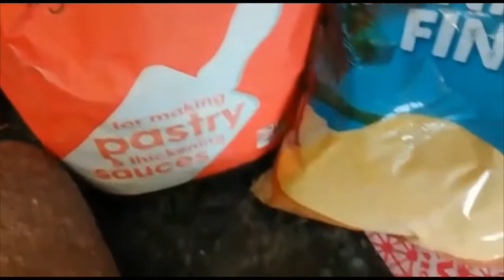Saturday chicken foot soup